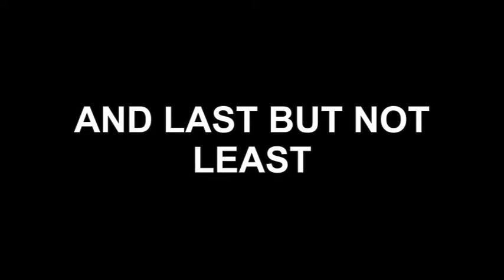TV Beach Boys 2012